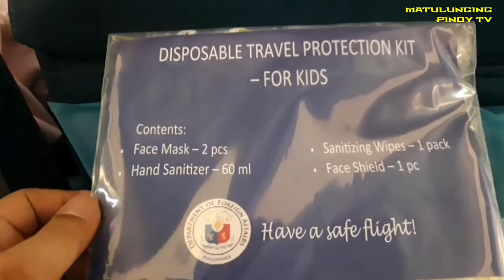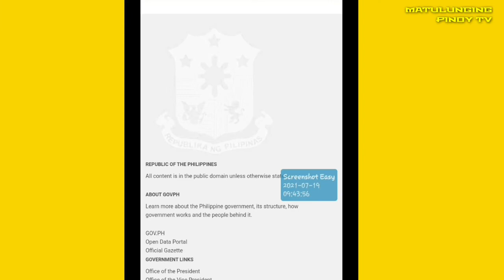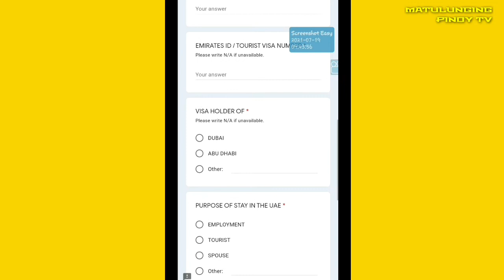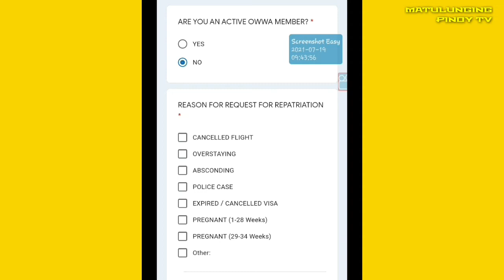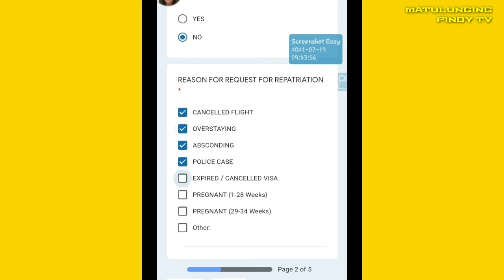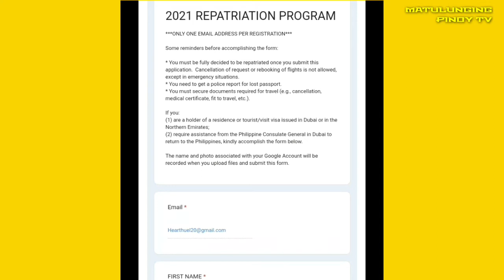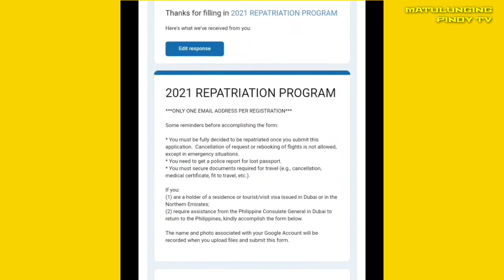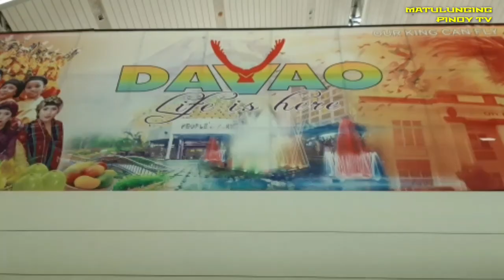How to apply Repatriation Program | Thanks Duterte Administration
This is based to my experience in UAE.

Repatriation program of the government is perfectly an option to those red list countries like UAE. But the chances of being selected is 50/50. Check this out.